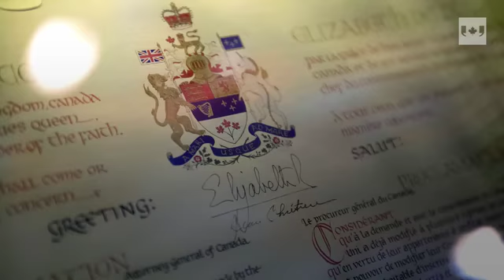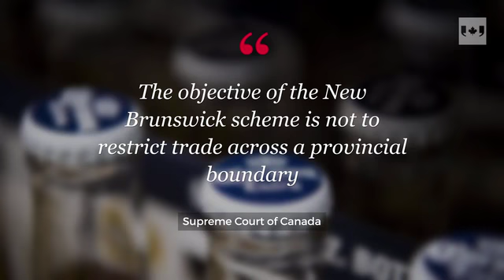Here's why the Supreme Court won't let beer cross provincial lines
The Supreme Court has upheld the law in a high-profile beer case that got a New Brunswick man fined for bringing home beer from Quebec